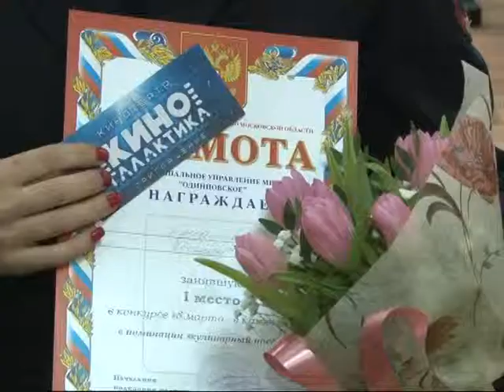В Звенигороде полицейские отметили 8-ое марта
В Звенигородском отделе полиции МУ МВД России «Одинцовское» к Международному женскому дню и в рамках Всероссийской акции «8 марта - в каждый дом» среди сотрудниц территориальных отделов и служб прошел тематический конкурс.